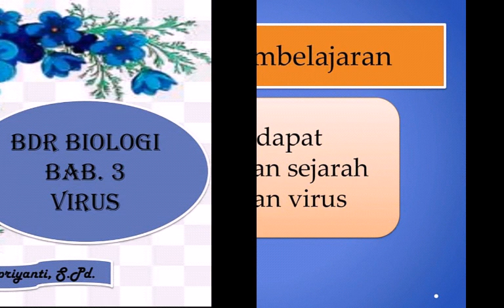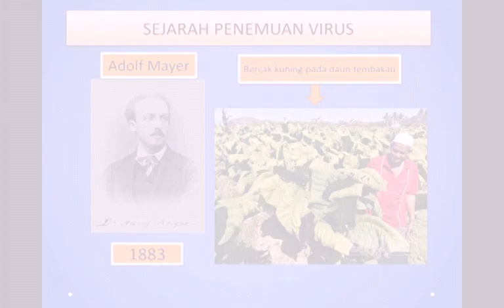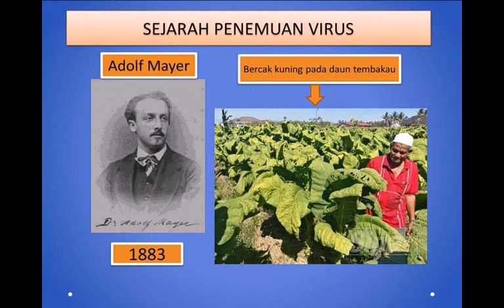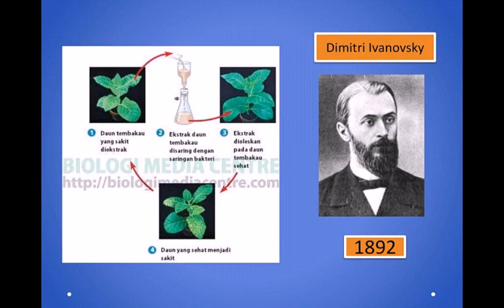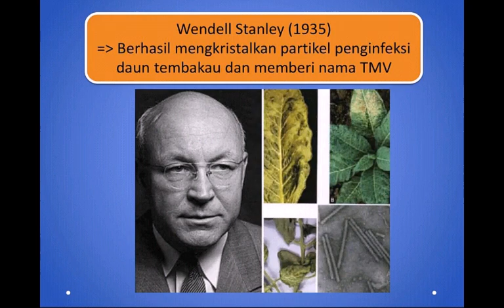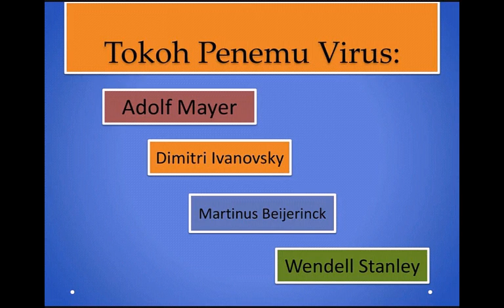SEJARAH PENEMUAN VIRUS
Dipublikasi tanggal 28 Oktober 2020

Dalam rangka kegiatan PLC IN2 SMA N 1 MANCAK-BANTEN

Video Pembelajaran Bab. 3 VIRUS Part 1